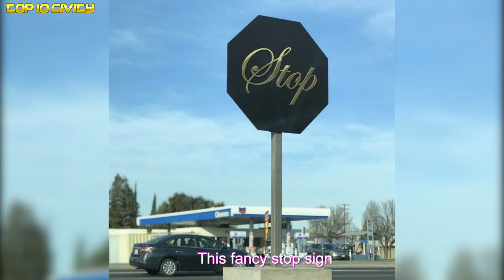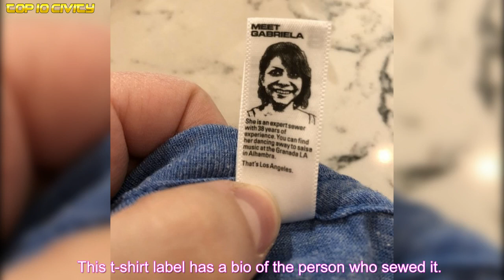Captivating Photos That Depict Real Discoveries